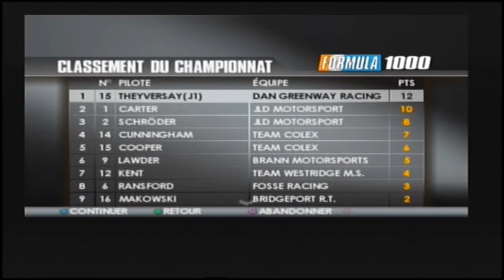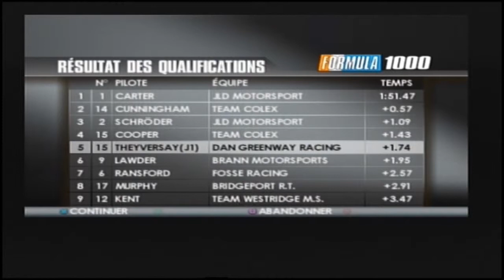Toca 3 ;GamePlay ; Epi 1 / TheYversay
voici une course decisive pour la phase suivante du jeu . du suspense vous attend  , un petit probleme de son , mais le gameplay merite d etre vu , bonne video a tous .